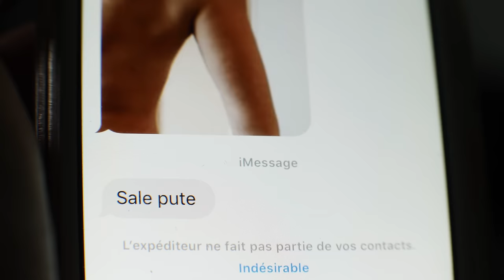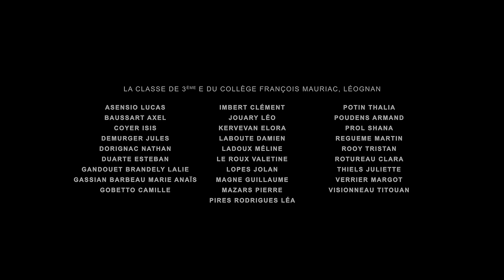C'est envoyé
Film réalisé par les jeunes du Collège François Mauriac de Léognan dans le cadre du Festival du film de prévention 2019. 🏆 Prix du public